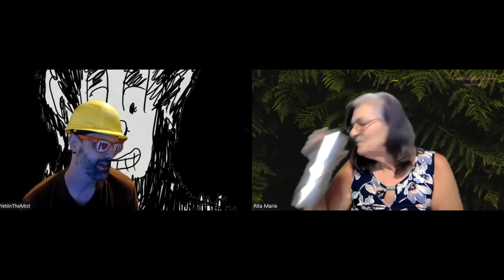Interview With YetiInTheMist AKA Nick Reynolds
Nick is an amazing creator I meet on Clapper
Nick has a great sence of humor and is always sharing love and positivity.
Grab something to drink and a snack while we take a little UNIONBREAK Get ready for the ride 😉